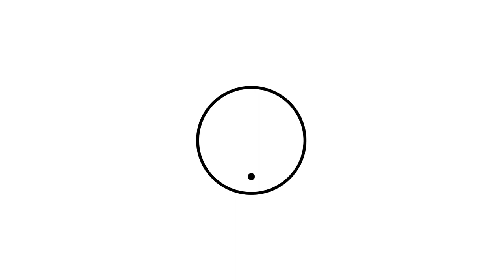(FREE) Chillrapbeat - K-Trap / Dave Type Beat “Reach Beach” - (Prod Officialyum)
Reach Beach - Officialyum

Please credit Officialyum
Appreciate the feedback